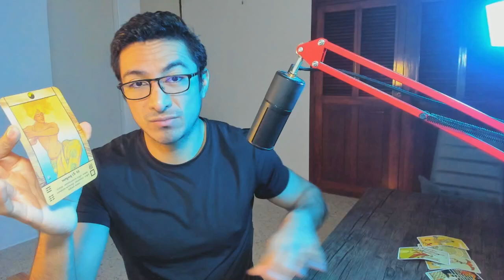CÁNCER! WOW! YA SABES QUIÉN ES! ERES DE LOS PRIMEROS QUE FLUYE DIRECTOS AL CAMBIO!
Cáncer! Bienvenido a Rogwan Tarot! Muchas gracias por tu apoyo!